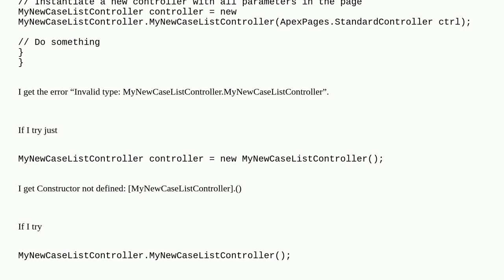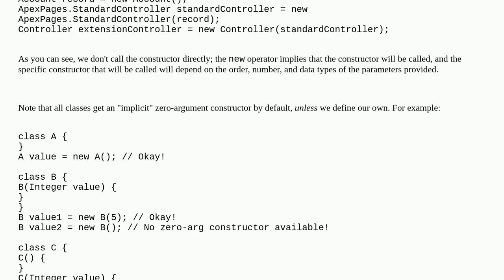Apex Test - Instantiate new Controller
A special thanks goes out to the community

  apextestrunresult apex